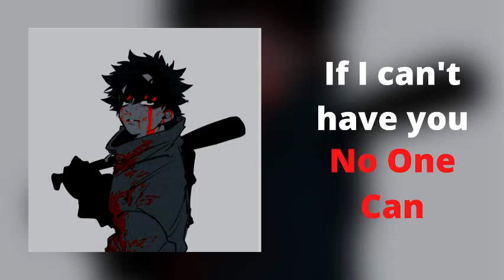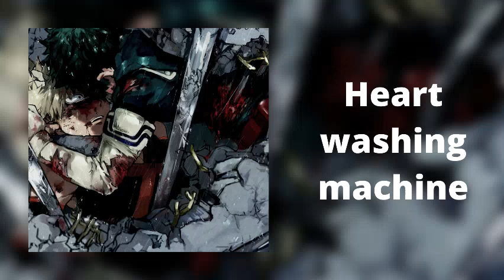Edit Audios that made Bakugou stop calling Midoriya Deku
The audios are not mine but I hope you like this ^^